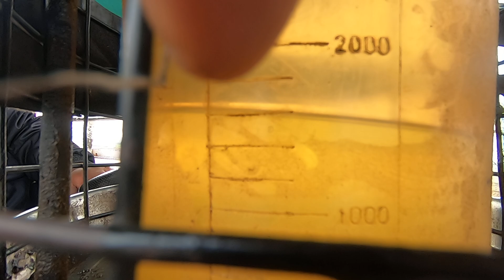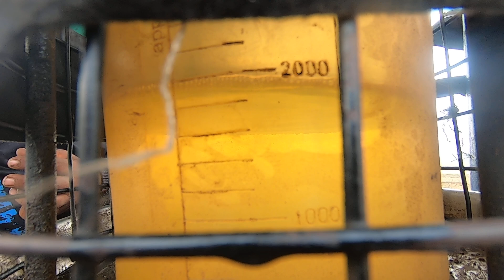3.4 लीटर तेल से कम नहीं ले सकता new holland 3630 Plus tractor 2007 model